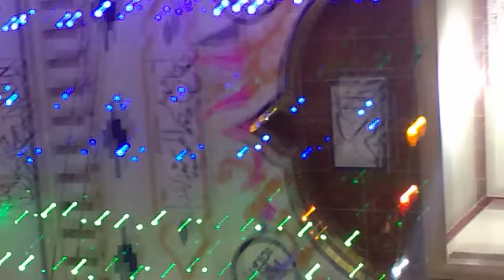Karnana Pakistan derwaza gorsi JESHN E MELAD U NABI